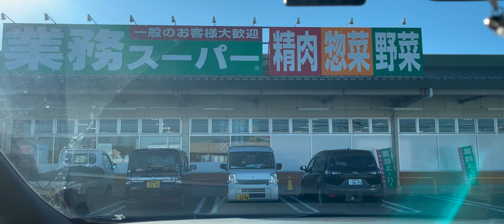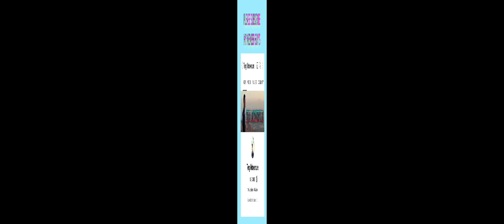AROUND ISHINOMAKI CITY JAPAN | ON THE ROAD | WITH DISCO REMIX MUSIC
My channel has a random videos but mostly I do lifestyle vlog/travel and streaming.

(*)EDITING SOFTWARE (*)
CAPCUT

(*)PHOTO EDITOR (*)
PICSART

The music is came from the CAPCUT EDITING SOFTWARE